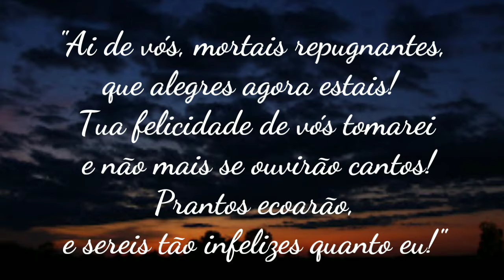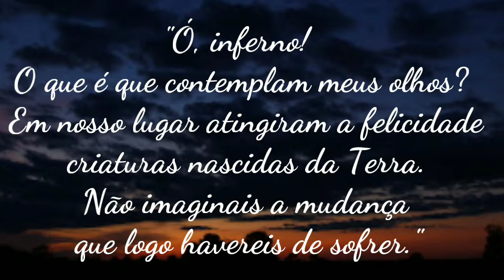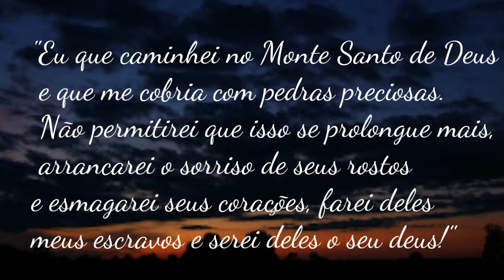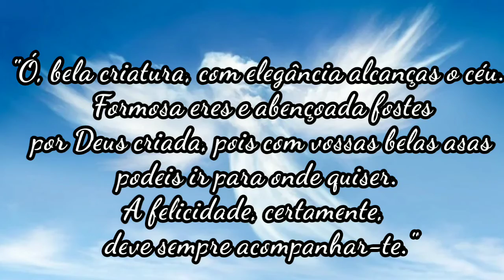A INVEJA DO QUERUBIM | Quinta Aterrorizante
Oi, eu sou Fabiane Rodrigues. Você está no canal Assista Antes de Dormir.

Gente, esse é um novo quadro que eu estou abrindo neste canal cujo conteúdo será totalmente voltado para o terror.
Sempre as quintas feiras, eu vou trazer vídeos narrando história, contos de terror reais ou fictícios e vou trazer também citações de lendas urbanas.

Se você quiser me mandar também uma história de terror, podendo ser até mesmo uma experiência que você já viveu, pra que eu grave no canal, me chama no direct do Instagram.

    Meu Instagram: biaaane

    Instagram do canal: assistaantesdedormir